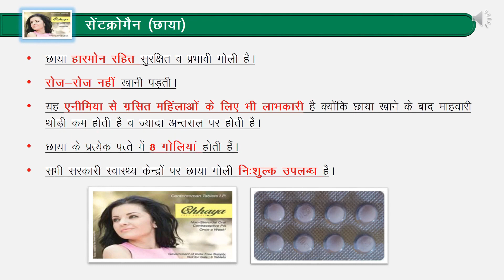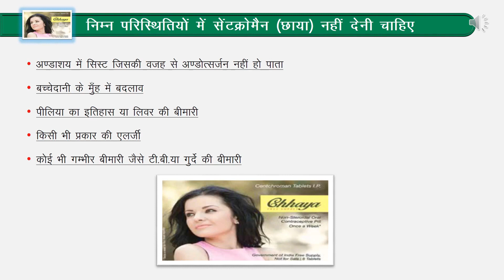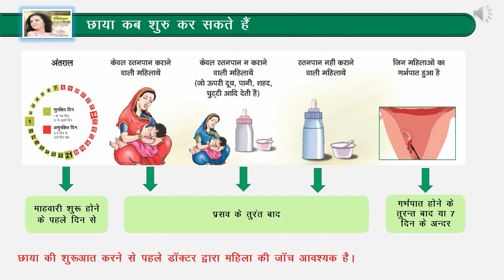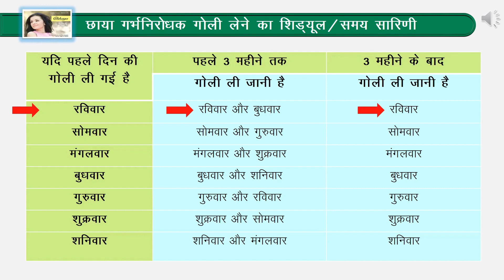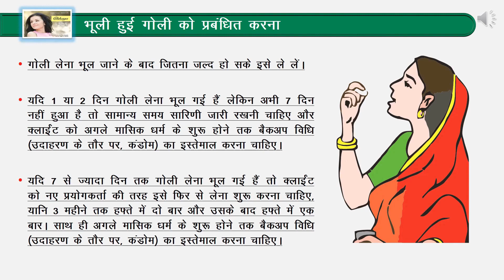Chaaya kon use kar sakta hai//छाया कौन ले सकता है?